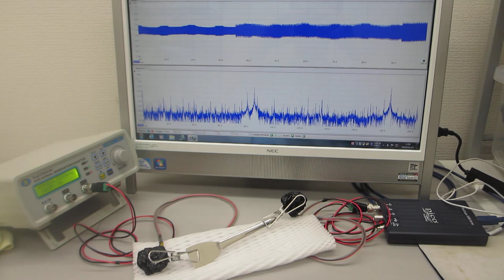超音波システム（音圧測定解析、発振制御）を利用した超音波実験